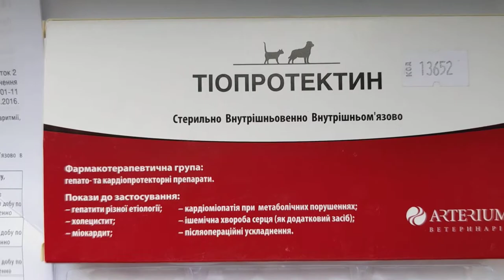Тиопротектин 2,5% раствор для инъекций 10 ампул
При гепатитах различной этиологии, холецистит, миокардит, кардиомиопатия при метаболических нарушениях, ишемическая болезнь сердца (как вспомогательное средство) и послеоперационные осложнения.